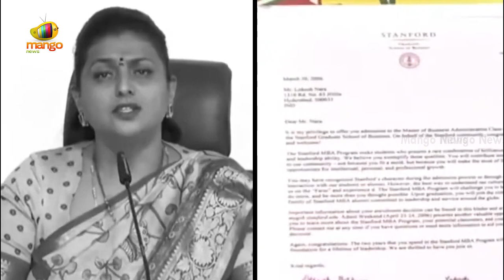Combat Of Words Between AP Minister Roja And TDP Leader Anam Venkata Ramana Reddy | Mango News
Combat Of Words Between AP Minister Roja And TDP Leader Anam Venkata Ramana Reddy.